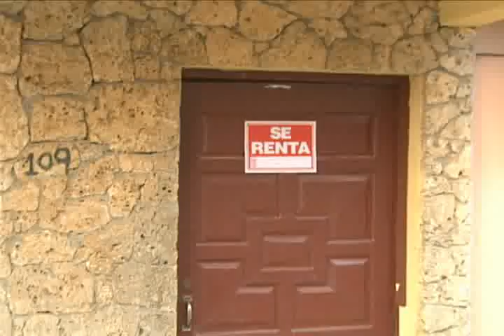Sector Lava Pie de San Cristóbal en graves problemas cloacales.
Lo estuve viendo en edición y no sé, realmente no sé cómo se puede vivir en Lava Pie en San Cristóbal con la caca que nos llega a nuestra narices. El sistema clocal no funciona y cuando llueve, como en estos días, la situación se hace mucho más difícil. Tomás Marte no lo dudó cuando supo del tema y partió hacia San Cristóbal.